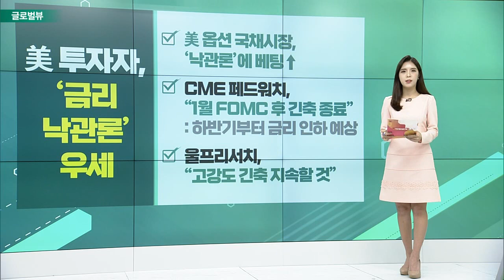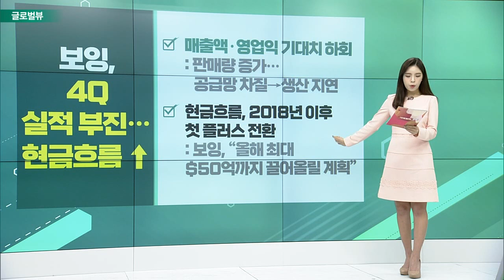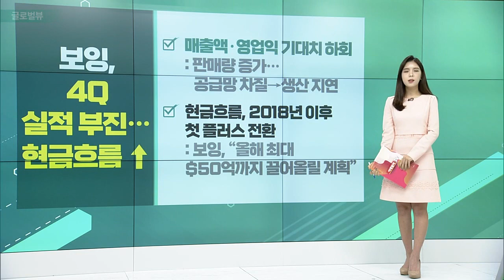美 투자자, ‘금리 낙관론’ 우세 / 美 12월 해고된 임시직 2년 만에 최대치 / 바클레이즈, 태양광株 투자 의견 ‘하향’_글로벌 VIEW (20230126)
# 美 투자자, ‘금리 낙관론’ 우세
- 美 옵션 국채시장, ‘낙관론’에 베팅↑
- CME 페드워치, “1월 FOMC 후 긴축 종료”: 하반기부터 금리 인하 예상
- 울프리서치, “고강도 긴축 지속할 것”

# 美 12월 해고된 임시직 2년 만에 최대치
- 12월, 임시직 노동자 35,000명 해고
- ‘경기침체 전조 vs 착시 현상’… 의견 분분
- 월마트, 시간제 노동자 임금 인상 결정

바클레이즈, 태양광株 투자 의견 ‘하향’
- 주택용 태양 에너지 수요 감소 가능성: 선런(RUN) ‘보유’·선파워(SPWR) ‘축소’ 제시
- 캘리포니아주 ‘NEM 3.0’ 시행 결정
- 캘리포니아주 태양광 설치량 1위… 타격↑

보잉, 4Q 실적 부진… 현금흐름 ↑
- 매출액·영업익 기대치 하회: 판매량 증가… 공급망 차질→생산 지연
- 현금흐름, 2018년 이후 첫 플러스 전환: 보잉, “올해 최대 $50억까지 끌어올릴 계획”